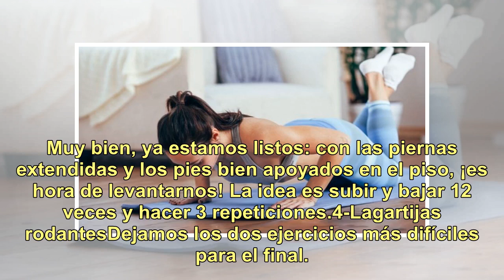Cinco ejercicios para fortalecer los brazos, en casa y sin pesas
¿Tenés poco tiempo? ¿Hace calor? ¿No contás con el equipo necesario? ¡Para eso estamos nosotros! Acá te damos cinco consejos para terminar con las excusas y tonificar esos brazos. Lo ideal: podés hacerlos en casa, en apenas unos minutos, y no necesitás salir a comprar elementos. Solo utilizaremos el...